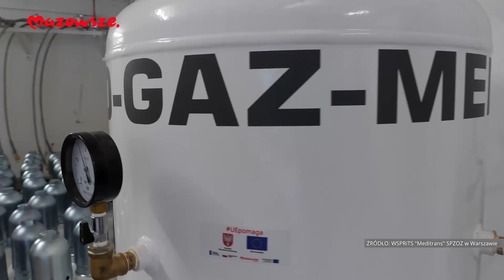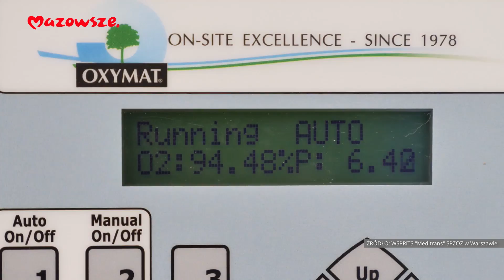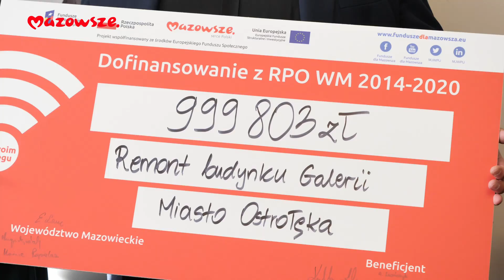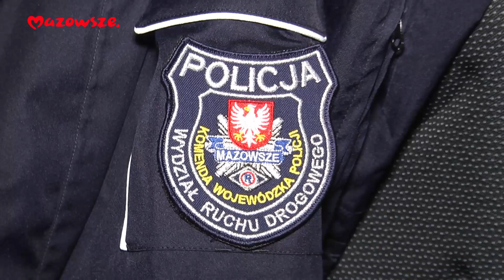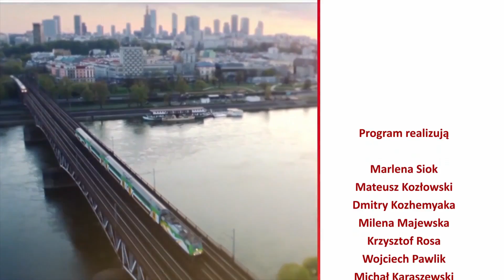Mazowsze. Wiadomości z Regionu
Chcecie wiedzieć co się dzieje na Mazowszu? Łapcie kolejny odcinek :)